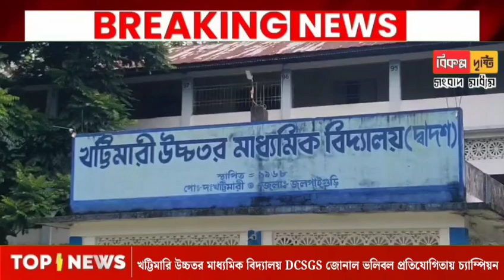খট্টিমারি উচ্চতর মাধ্যমিক বিদ্যালয় DCSGS জোনাল ভলিবল প্রতিযোগিতায় চ্যাম্পিয়ন